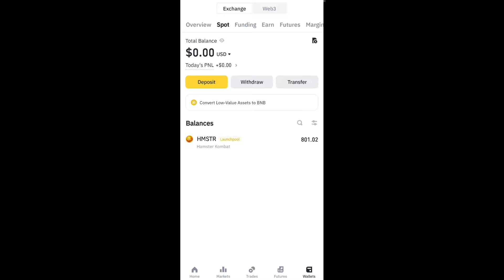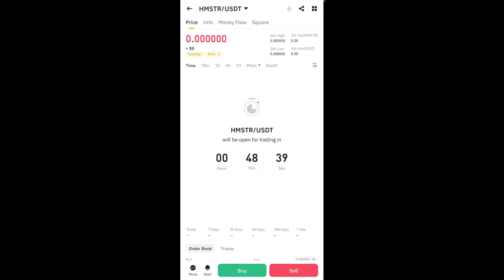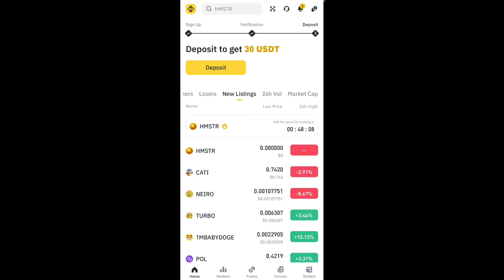Today 🔥 26 September | Hamster Kombat Withdrawal kaise kare ? Hamster Token Sell Kare Ya Hold Karen?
Today 🔥 26 September | Hamster Kombat Withdrawal kaise kare ? Not Showing kab hoga Hamster Kombat Withdrawal trick coin token price how to get direct claim kaise milega withdraw Today 🔥 26 September | Hamster Kombat Withdrawal kaise kare ? Not Showing kab hoga Hamster Kombat Withdrawal trick coin token price how to get direct claim kaise milega withdraw
hamster kombat withdrawal telegram wallet
$HMSTR TOKEN DEPOSIT ✅️ | Hamster Kombat Withdrawal | Hamster Kombat Airdrop | Hamster Kombat
😱 HMSTR=$0.05 Price Revealed ! Hamster Kombat Price ! Hamster Kombat Withdrawal | HMSTR Price
Hamster Kombat $ HMSTR Tokens Withdrawal Process || Hamster Kombat Withdrawal Kaise Kare ✅
Hamster Kombat $HMSTR Binance Received Successful ✅ Hamster Kombat Withdrawal Bank Account Steps
Hamster On Chain Airdrop Withdrawal Problem Solved | On Chain Airdrop me to keeper connect nahi kya
26 September Mini Game Key 100% Solved | Hamster Kombat Puzzle For Today
Hamster Kombat Withdrawal Process | Hamster Kombat Withdraw Kaise Kare Step By Step | No Gas Fee
Hamster Kombat Token Deposit On Binance successfully 🤝 Hamster Kombat Token Withdrawal Full Process￼
Deposit हो गया🤑 Hamster Kombat New Update | Hamster Kombat Withdrawal | Hamster Kombat Airdrop